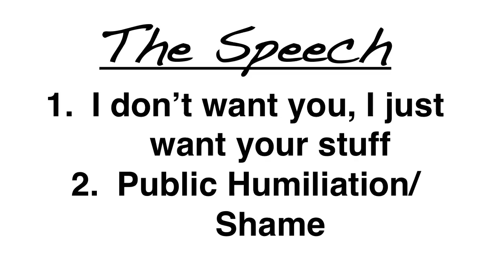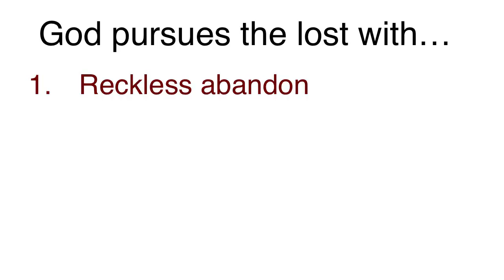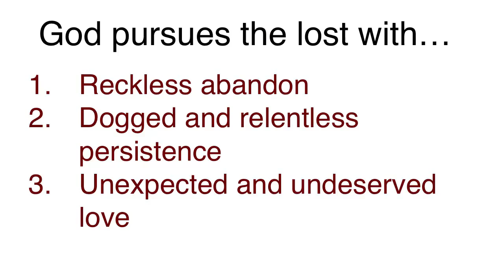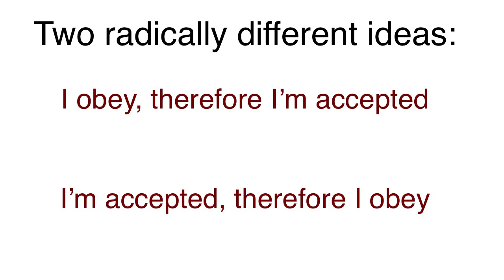The Prodigal Sons - Luke 15:11-32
Just Say The Word, part 62